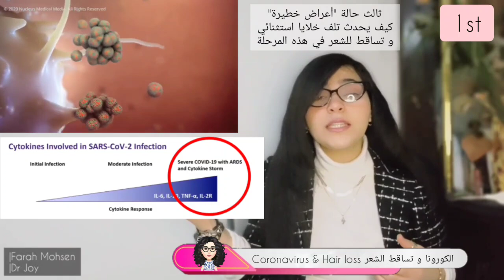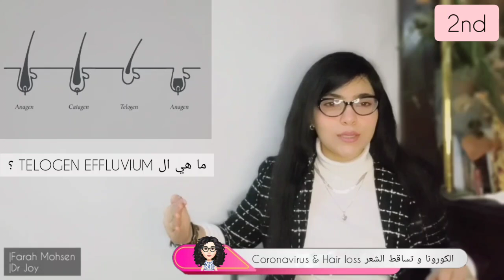الكورونا COVID-19 يسبب تساقط الشعر !! .. CORONAVIRUS causes HAIR LOSS *ENGLISH SUBTITLES*.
هل يمكن الكوفيد 19 يسبب تساقط في الشعر ؟؟
وهل فعلا سجلت الابحاث السريرية حالات عانت من ده …

تخيلوا الكورونا تكون سبب في انتكاسة شعرنا الصحي او الاحنا بنشتغل عليه و نعالجه .. تخيلوا فالاخر يكون الفيرس سبب من اسباب تساقط عنيف فالشعر  و فراغات!!
 او تلف يضر الشعر و البشرة فالمجمل (بعض الأبحاث تؤكد احتمالية حدوث بهاق لبعض الحالات برضه 😳)..
شوفوا الفيديو و اعرفوا اصل الموضوع ده ايه و التفسيرات !!

بعض اللينكات الاخبارية و المقالات البحثية🔎...

ده ابسطهم"" مقال بحثي"" شرحا للموضوع بالكامل ف بالتالي اهمهم

 nucleusinc.com, nucleus medical media and biologic .

أنا فرح دكتوره صيدلانية..
درست و بحثت في مجال ال Dermatocosmetology و عايزة افيدكم بكل شئ اعرفه و جربته . و حاجات ان شاء الله حنتكلم فيها انا مش فاهمة مستخبية عننا ليه...
و تفسير علمي لكل مشكلة بتواجهنا💕

إعملوا لي follow on instagram

الفيديو يناقش.مسام الشعر و مسامية الشعر و hair porosity كل الكلام ده و يوضحه...
و يناقش اختبار المسامية المشهور🥛 بنظرة تانية إلي حد ما. اعرفي استغليه صح و خليه يساعدك في تحديد تلف شعرك بالتالي تبدأي تعالجيه بشكل سليم...

اعرفي نوع شعرك ومدي حساسيته للبروتين و ايه هي وصفة ✨🇨🇳قرية ياو الصينية و ازاي تستخدميه حسب نوع شعرك

  زيارة لاقدم عطارات الإسكندرية 🌊✨
                  💆‍♀️اكسير الشباب و المادة المعجزة ✨تقازم الخطوط و الحفر و علامات تقدم السن و السترتش ماركس ✨اعرفي اكثر عن ال ريسفيراترول
"لماذا "ماء البصل و الثوم..."حققى اقصي و أسرع نتيجة منها واعرفي بيعمل ايه عنصر الكبريت لشعرك💫sulpher

إزاي بفرد شعري بآمان دون تلف تماما..شعر مفرود ناعم لامع ومش هايش والأهم اخيرا(ولا شعرة واحدة متقصفة)

اعرفي ايه هو الواقي الحراري و هل بيساهم فعلا في حماية الشعر من الحرارة و ازاي ؟

كل ما يجب أن تعرفي قبل شراء الحلزون 🐌 الفرق بين الأنواع السائدة و تاثير ال  steroidal snail slime

فيديو تساقط الشعر انواعه و اسبابه وازاي تبدأي

تنظيف عميق آمن للبشرة في البيت و ماسكات نضارة و تغذية للبشرة😍💕 اضمني عدم حدوث رد فعل عكسي من البشرة👌

اهم غلطات و اسباب جفاف الشعر سريعا و عدم

اعرفي طريقة الشامبو الطبيعي الآمن و ليه

Non-comedogenic oils in order..
فيديو عن الزيوت التجميلية بترتيب الضرر عاي البشرة

فيديو عن ماء الرز فايدتها و ضررها لشعرك و اعرفي ازاي كانت سبب في تساقط شعري لما أسأت إستخدامها.